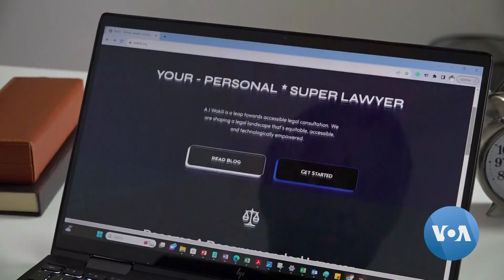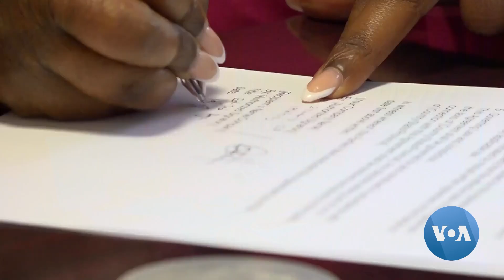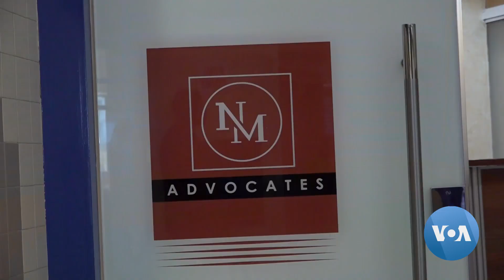AI Chatbot Empowers Kenyans to Navigate Legal Obstacles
It helps Kenyans learn the country's laws and how to seek justice